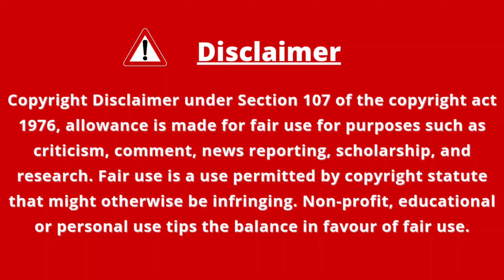Easily 3 star Jolly Clashmas Challenge #2 ( Clash Of Clan) Joly Clashmas Challenge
The Jolly Clashmas Event brings 5 Challenge Levels to Clash of Clans. Judo Sloth Gaming shares an Attack Tutorial Guide to 3 Star this TH10 Super Miner Challenge. The New Event, Jolly Clashmas, brings a multiple challenge levels so that you can unlock some Clan House Customisable Parts. Clash On!

JOLLY CLASHMAS
Easily 3 Star Jolly Clashmas Challenge #2 (Clash of Clans) Judo Sloth Gaming
CHALLENGE
HEROES WERE
How to Easily 3 Star Jolly Clashmas Challenge 2 (Clash of Clans) Kenny Jo
How to 3 Star the First Jolly Clashmas Challenge in Clash of Clans
Clash Bashing!!
HOW TO 3 STAR THE RED PRESENT CHALLENGE | Jolly Clashmas... Sturge
3STAR
Easily 3 Star JOLLY CLASHMAS Challenge 2! Clash of Clans
Sir Moose Gaming
3 STAR
CLASHMAS
JOLLY CLASHMAS
How to easily 3 Star the Jolly Clashmas Challenge #2 | Coc New E... Phantom Clashing
Easily 3 Star Jolly Clashmas Challenge in Clash of clans RS CLASH
How to Easily 3 star the JOLLY Clashmas Challenge 2
How To Complete Jolly Clashmas Challenge Event in coc Coc
CARA MERATAKAN TANTANGAN SEMARAK CLASHMAS #2

Best Hastag
clash of clans
coc